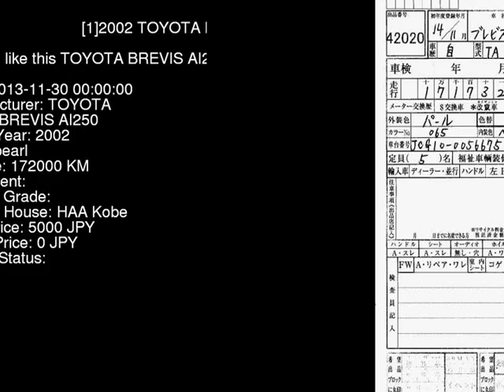2002 TOYOTA BREVIS AI250 JCG10 - Japanese Used Car For Sale Japan Auction Import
2002 TOYOTA BREVIS AI250 JCG10 - Japanese Used Car For Sale Japan Auction Import JCG10,TOYOTA,BREVIS,AI250,HAA Kobe,jdmvip,vip,jdm,cars,japan,jdmvip.com,japanesecars,usedcars Japanese Used JDM Car For Sale At Auction in Japan for Import